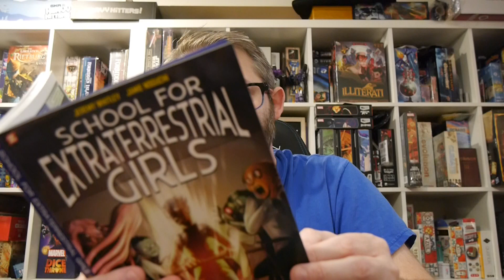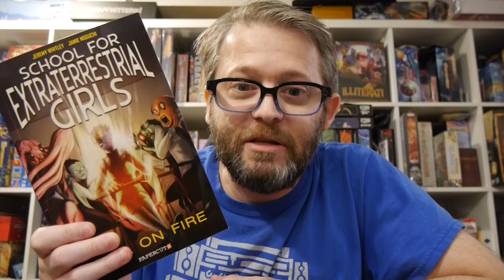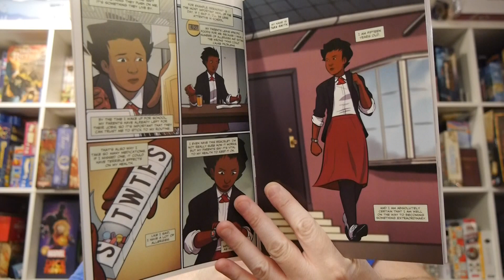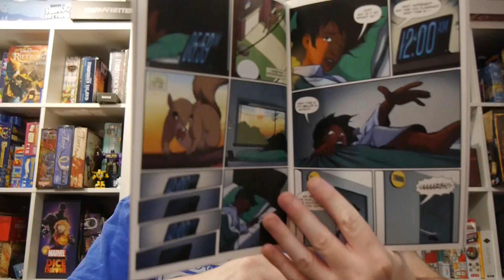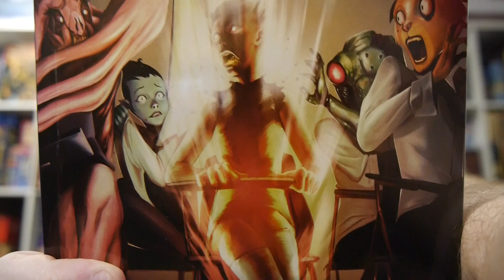School for Extraterrestrial Girls Vol. 1 Girl on Fire is a fun intro to the world & characters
Tara Smith’s parents are super strict with all their rules and routines, and Tara is a dutiful daughter. Rule #1: No friends her own age. Rule #2: keep her bracelet on, or else. But when she breaks her routine—and then loses her bracelet—she’s in trouble.

Now outed as an extraterrestrial after wielding fire and losing her humanoid form, Tara is captured by the government. She’s given two options: get shipped far away where she won’t be a danger to anyone or stay on Earth and join a school for other extraterrestrial girls like her. Things at the school aren’t easy—especially for the girl whose only friends were textbooks. But Tara’s goal to learn how to control her powers is soon sidelined by the discovery that the people she’s called Mom and Dad all these years aren’t her parents.

Story: Jeremy Whitley
Art: Jamie Noguchi
Color: Jamie Noguchi
Color assists: Shannon Lilly
Letterer: Wilson Ramos Jr.

Papercutz provided Graphic Policy with a FREE copy for review